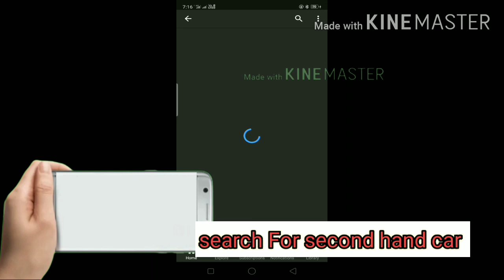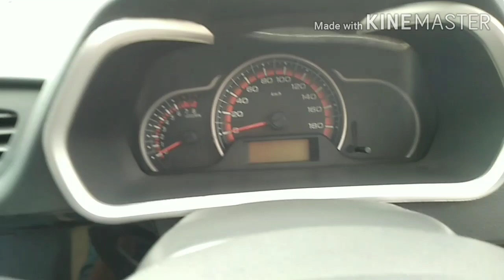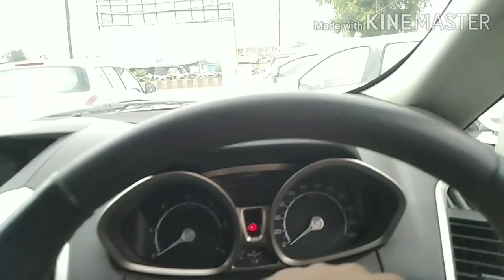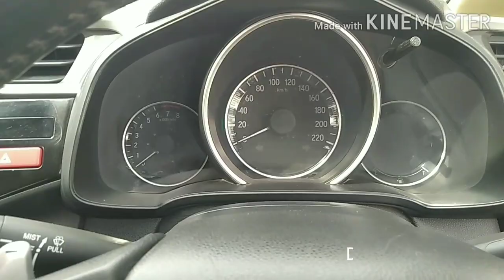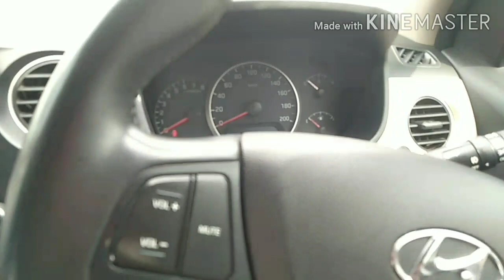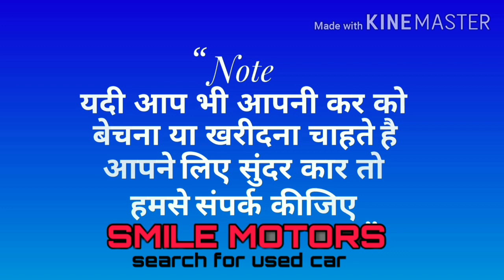सस्ती कार मेला | second hand Low price | ecosport,Honda jazz,i10 , autometic car in raipur cg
second hand hatchback cegment car in Raipur Chhattisgarh metro motors raipur

adress Raipur sabji mandir ke samne lal pur
metro motors
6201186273 call For more details

if you want to sell you car plz
send your car pic in whatssap number
for best car price

sell you car on smile motors

search smile motors For best second hand car .

स्सक्रिप्श

about channel
channel name smile motors this channel based on automotive used car and new
car video as like review and owner experience review second hand best car provide genuine knowledge